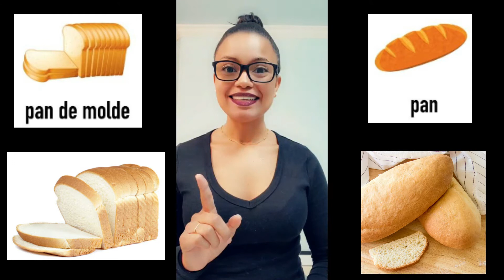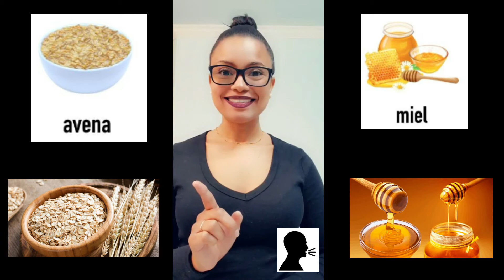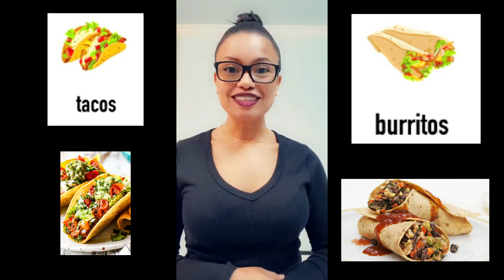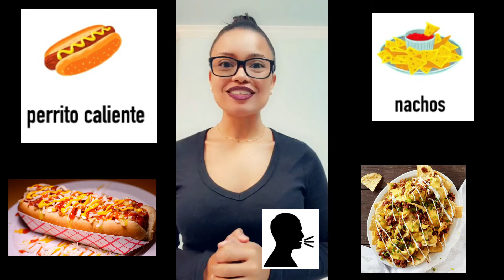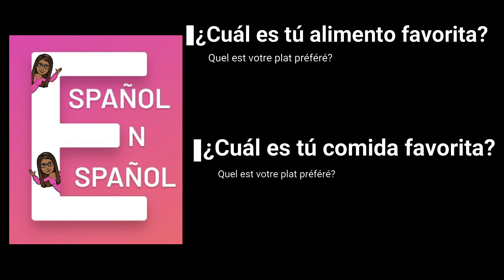Nourriture et repas en espagnol. Vocabulaire